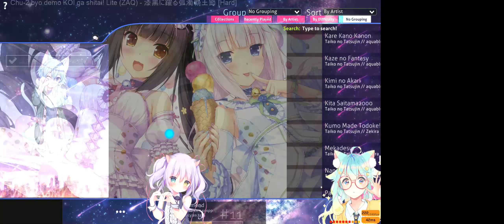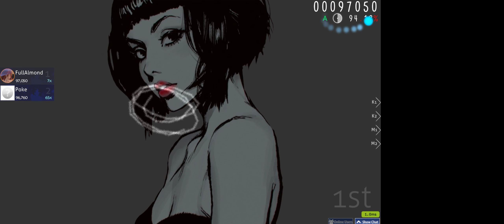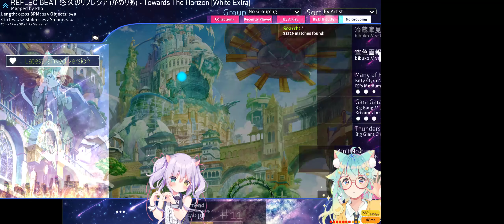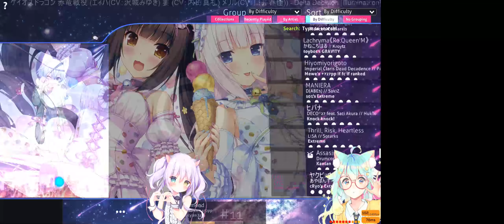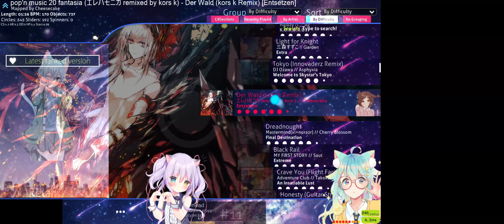Osu! 1v1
Dicking hiko aka Wuubsi